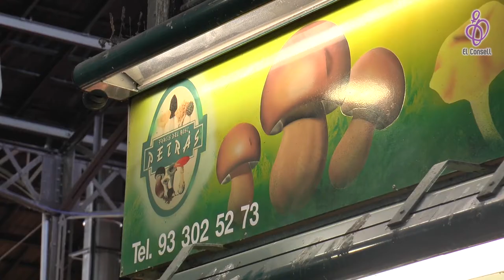Menjar bé #16 - Bolets Petràs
Menjar bé - Boqueria